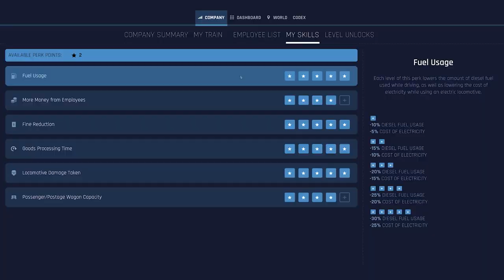Train Life: A Railway Simulator - Official Second Major Update Trailer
The second update for Train Life: A Railway Simulator allows you to travel across the German border and around the Czech Republic and Poland to explore new environments. Additionally, the update brings the Lechner-Koch DP2500 electric locomotive, new scenarios, updates to the Service Center which provides greater clarity on purchasing and customizing locomotives, and more.

Watch the trailer for a look at what to expect with the latest update, available now for Train Life, the simulator game where you live the life of a train driver and manage your own rail company.

Train Life: A Railway Simulator is available now in Early Access.